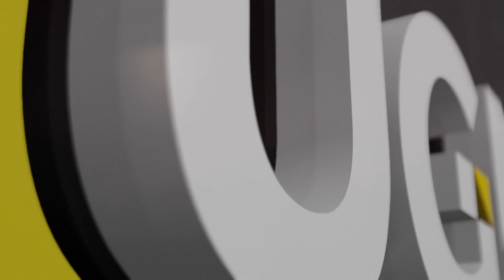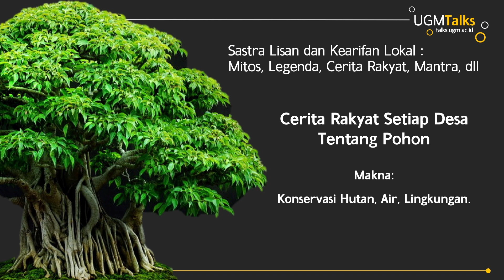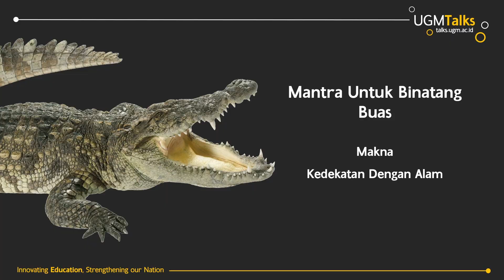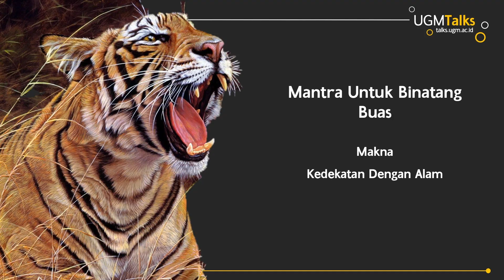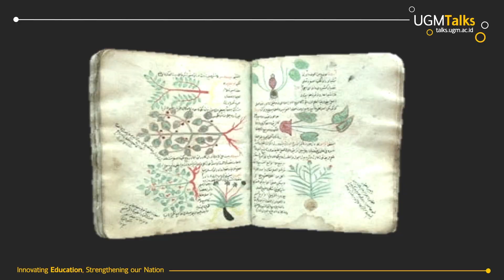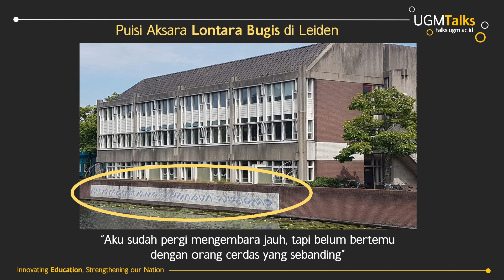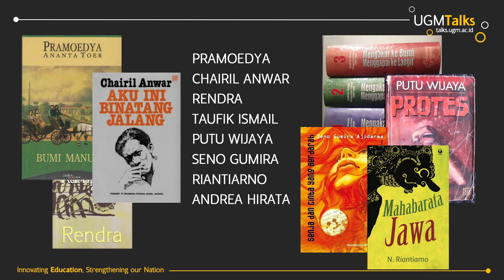Menyingkap Karya Sastra dan Budaya Masa Lalu untuk Pembelajaran Masa Depan - UGMtalks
Dr.  Cahyaningrum Dewojati, S.S., M.Hum.